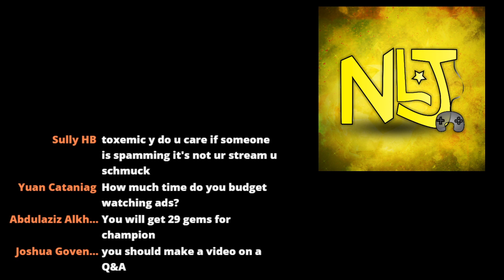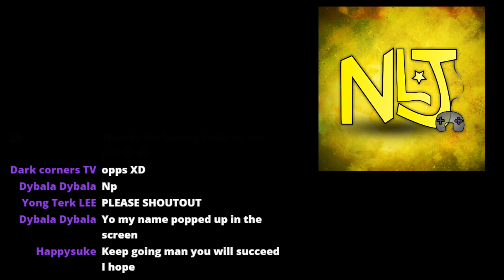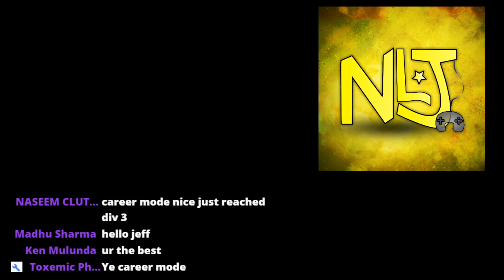Let's Play Online! Dream League Soccer 2020 Live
Today we are playing dream league online